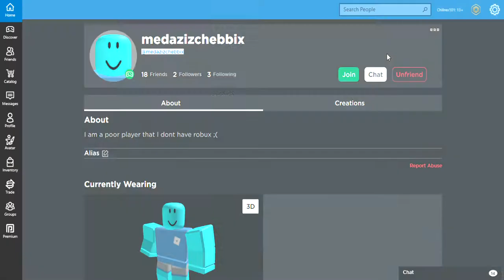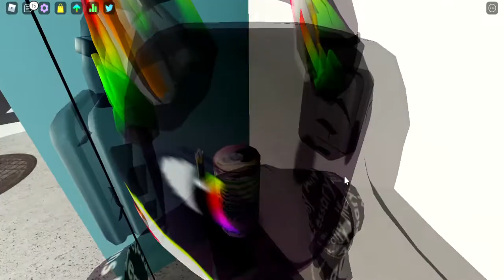just some glicthes in funky friday